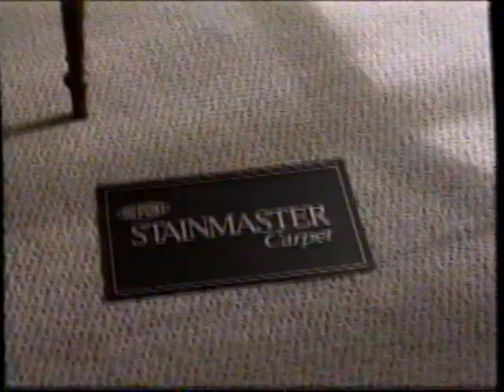1995 DuPont Stainmaster "Dog whistle" "Ryan Stiles" TV Commercial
The commercial originally aired on February 27th, 1995. It was run during the "The Texas Triple" on TNN. TNN, The Nashville Network, was a basic cable channel televised accross the country. It later became Spike and finally The Paramont Network